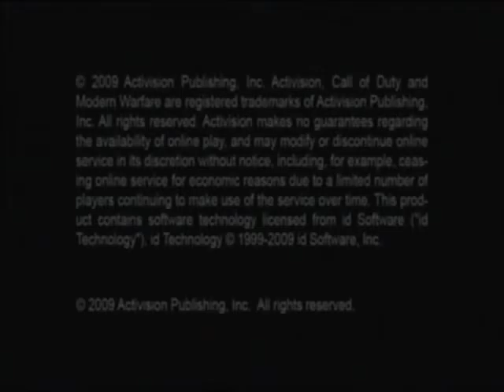How to disable a DLC without deleting PS3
Thiw works for every DLC map.